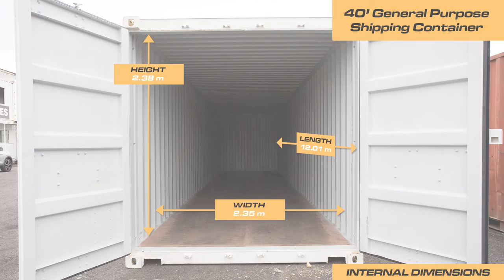Shipping Container Dimensions – What is the Standard Size of a Container?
Need to know what the standard size of a shipping container is? This video details the size and capacity of the three standard sizes of General Purpose Shipping Containers.

For more details including pricing please call us direct on 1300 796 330.